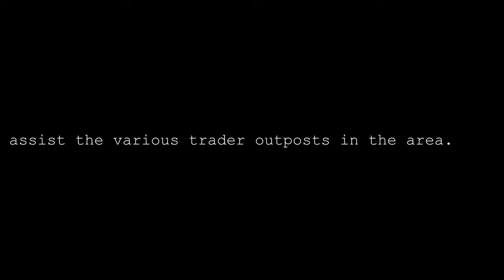7 Days to Die A21 Apocalypse Ranger | E1 Ranger Station Charlie